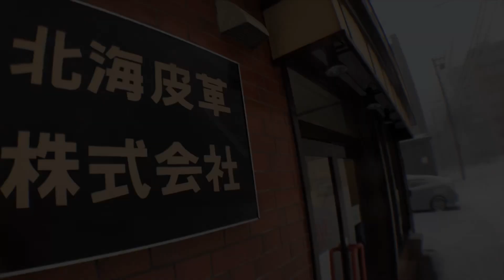【革の専門店】北海皮革株式会社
こんにちは、北海皮革です。
本年も北海皮革株式会社のページをご覧頂きありがとうございました。
来年もおすすめの商品や身近な出来事を発信して参ります。
また、プロフィール画面のリンクより当店ホームページにアクセスできます。
そちらにオンラインショッピング、店舗ブログも開設しており、皆様に有益な情報を発信して参ります。

年明けの営業は1月5日（土）からとなります。

よいお年をお迎えくださいませ。

【革の専門店】
北海皮革株式会社
〒060-0001 札幌市中央区北1条西16丁目
営業時間 9:30-17:30
休日 日・月・祝日